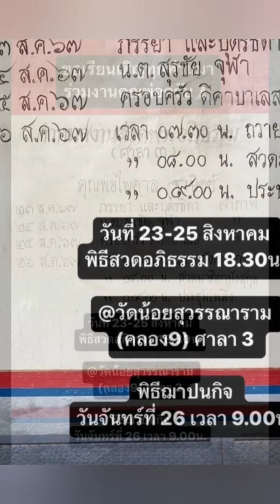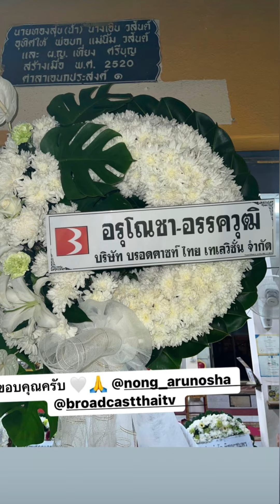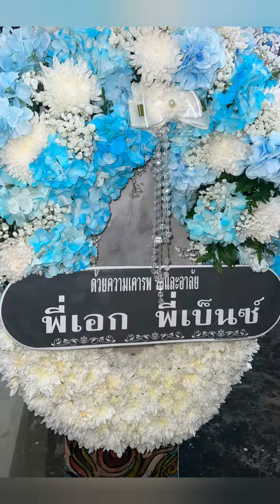ก็อตอิทธิพัทธ์สูญเสียคุณพ่ออันเป็นที่รัก